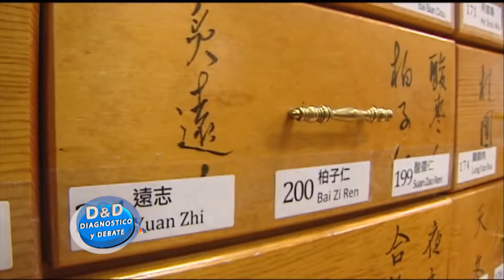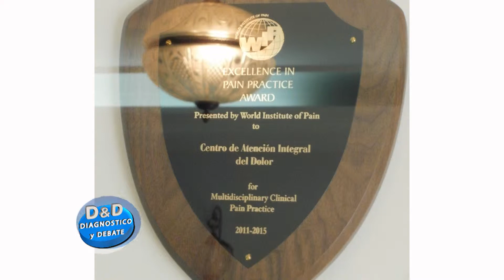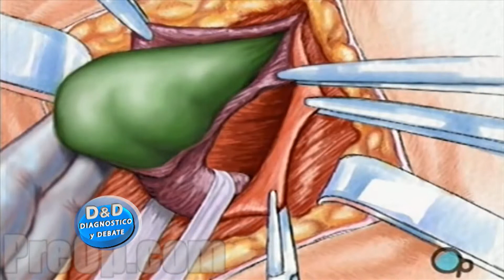D & D 3 4 15 Dr Juan Carlos Flores parte1